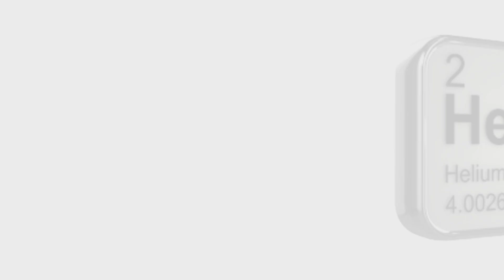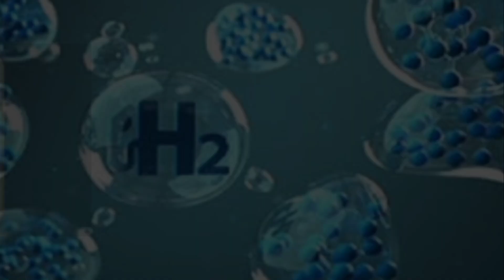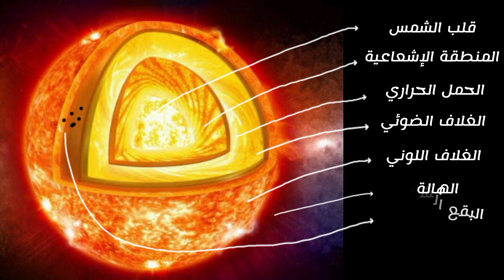مما تتكون الشمس ؟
تعتبر الشمس النجم المركزي للمجموعة الشمسية ، وهي تقريباً كروية الشكل ، وتحتوي على بلازما حارة متشابكة مع الحقل المغناطيسي، ويبلغ قطر الشمس حولي 1392684 كيلو متر ، وهو ما يعادل 109 اضعاف قطر الارض ، اما كتلتها فهي تعادل 330000 ضعف كتلة الأرض.

 فمما تتكون الشمس ؟
هذا ما سنذكره في هذا الفيديو إن شاء الله.